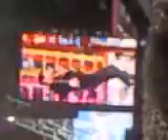TAKE THAT, circus tour wembley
take that in wemley circus tour.